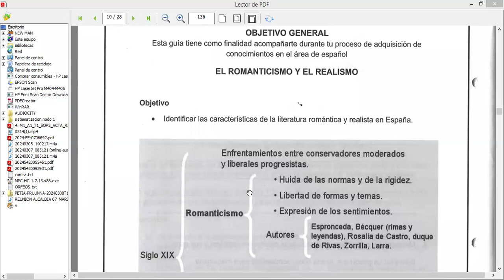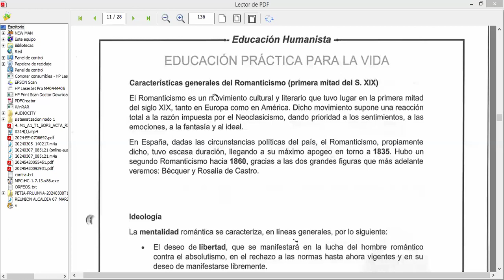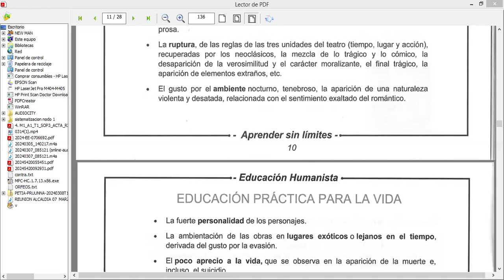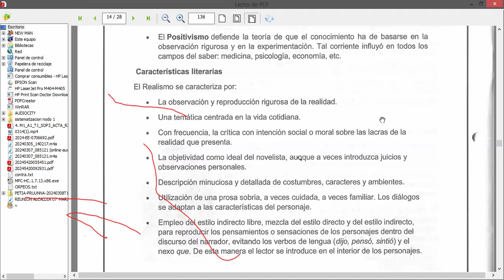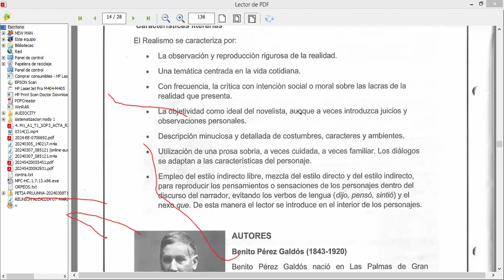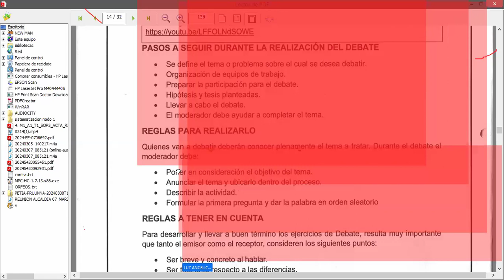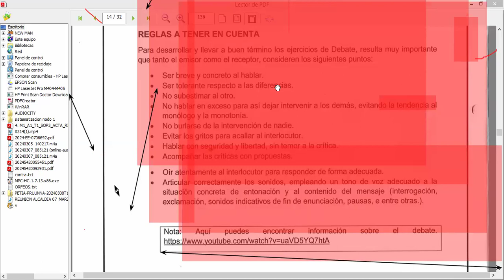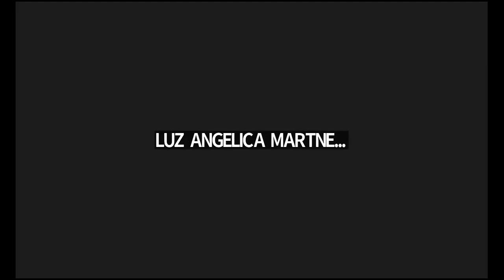21ra Clase de Bachillerato Flexible en la Alianza FEDISCOL - CONEIDHU